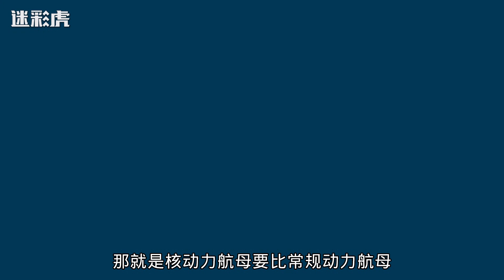美记者称中方正研制第四艘航母，俄总统：四艘很正常，你们怕什么？